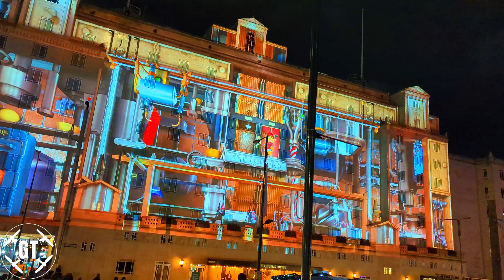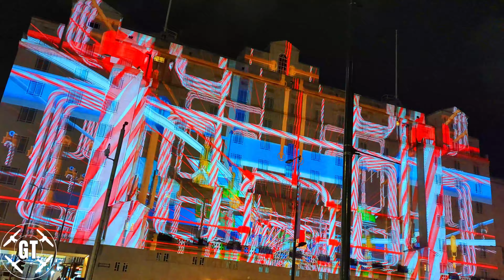Leeds-The Queens Hotel Christmas Projection Celebration 2023 Leeds BID studio Onionlab Collaboration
BID, in collaboration with the renowned Barcelona-based creative studio Onionlab, is set to captivate the city with a magical Christmas projection on the iconic Queens Hotel in Leeds, with British actress Celia Imrie to voice over the stunning new city centre animation.

This awe-inspiring event will be the first of its kind in the UK for Onionlab.